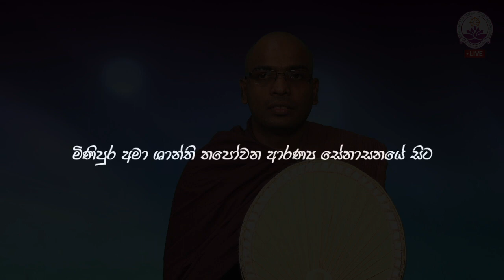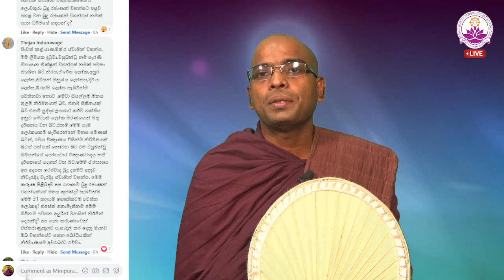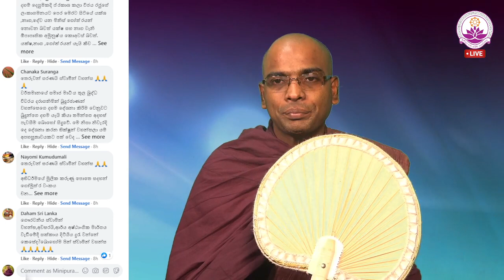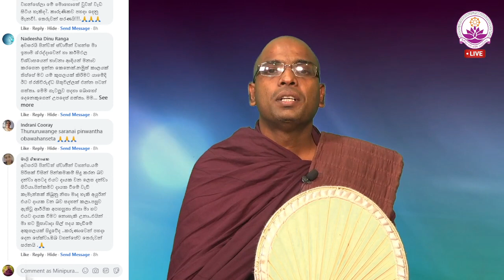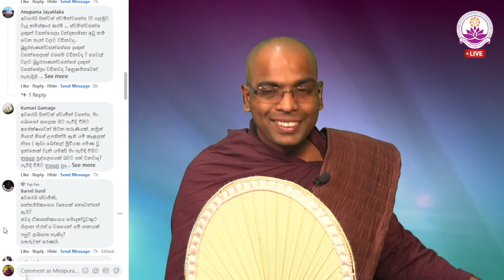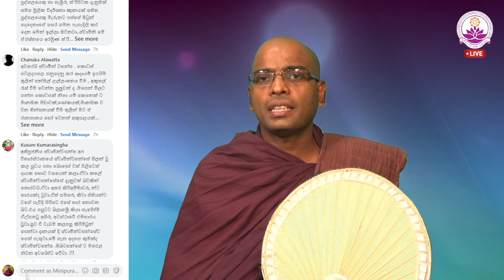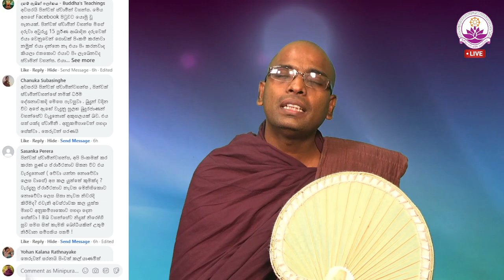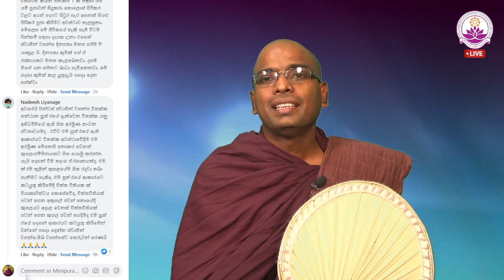සජීවී ධර්ම සාකච්ඡාව 71 වන වාරය - Facebook Live